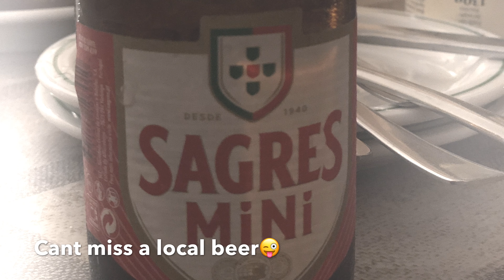Vacation Planning - Portugal South Must See Places (Eng Subtitle)